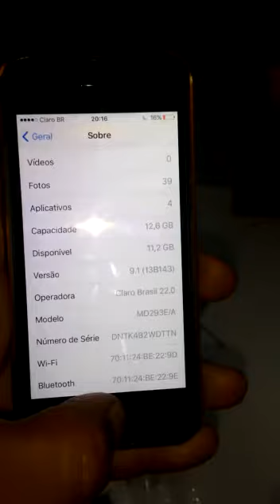Apple iPhone 5 16Gb A1428 com Garantia